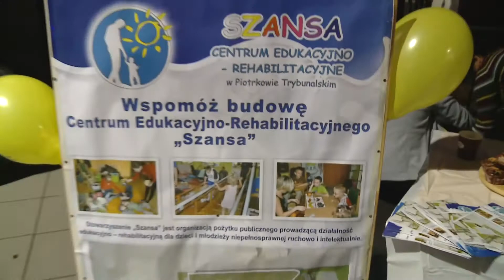TKB - TELEDZIEŃ - 25.09.2017